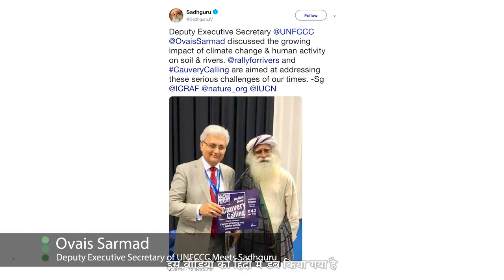कावेरी पुकारे अभियान – अभी तक का अपडेट | Sadhguru Hindi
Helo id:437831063